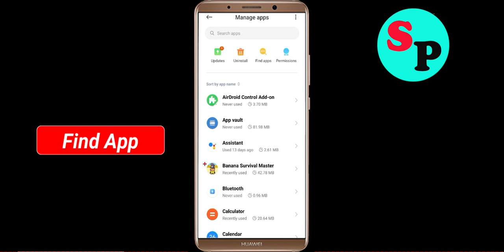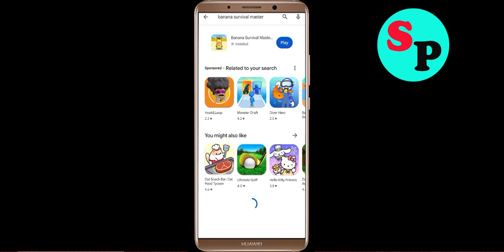Banana Survival Master 3D Oops Something Went Wrong Error in Android & Ios - Please Try Again Later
Let's Fix Banana Survival Master 3D Oops - Something Went Wrong Error in Android & Ios - Please Try Again Later just follow some basic steps to fix this issue.